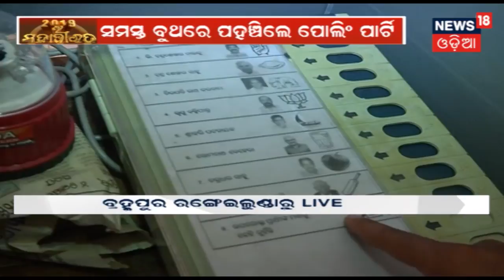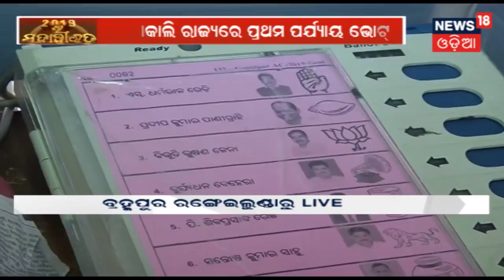ପ୍ରଥମ ପର୍ଯ୍ୟାୟ ନିର୍ବାଚନ ପାଇଁ ସମସ୍ତ ବୁଥରେ ପହଁଚିଲେ ପୋଲିଂ ପାର୍ଟି